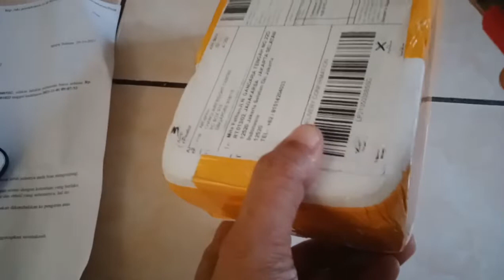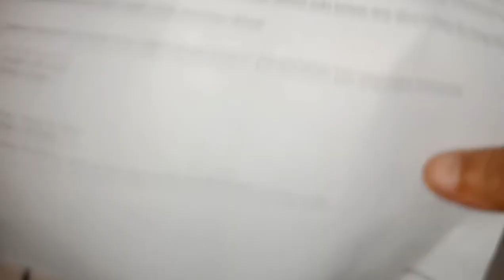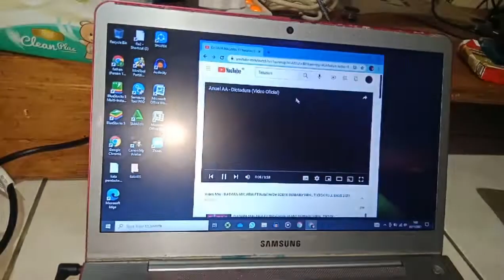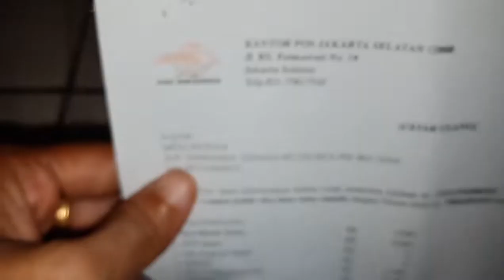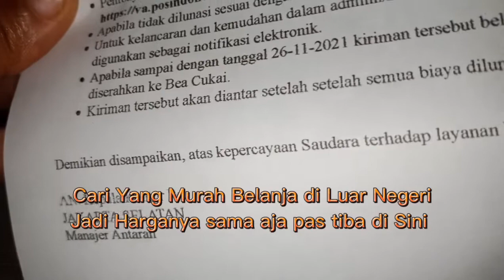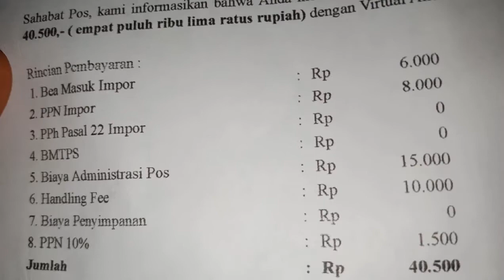CARA GANTI SPEKER LAPTOP SAMSUNG NP535U3C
Assalammualaikum semua sahabatku,,,
Aku Beli Speaker nya di Online AliExpress